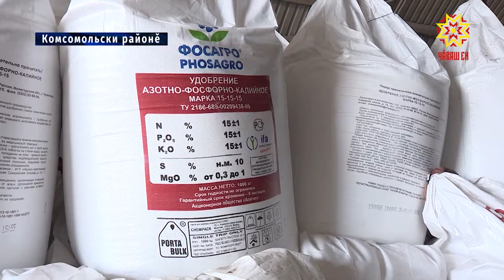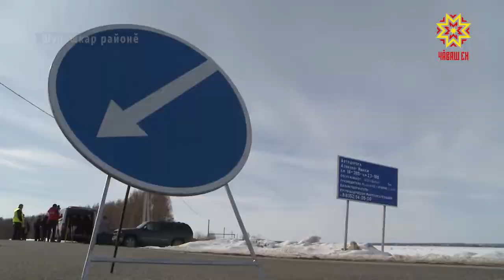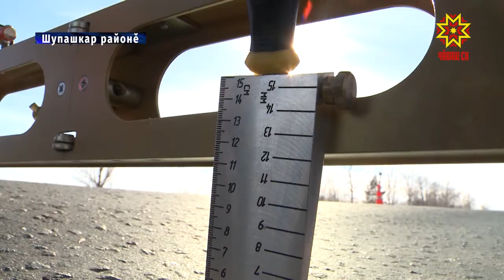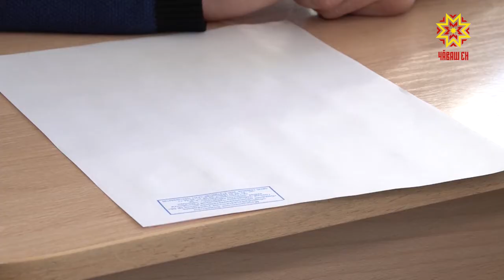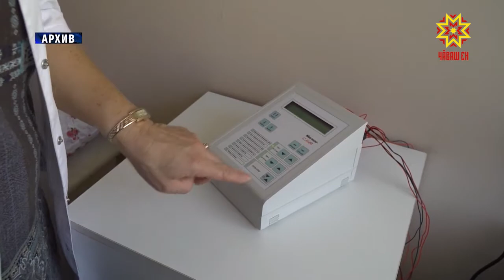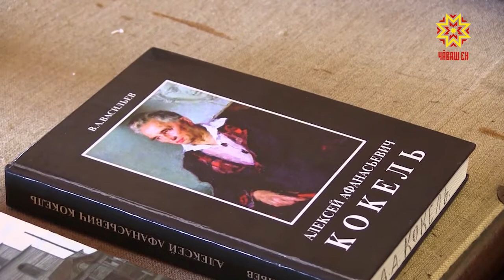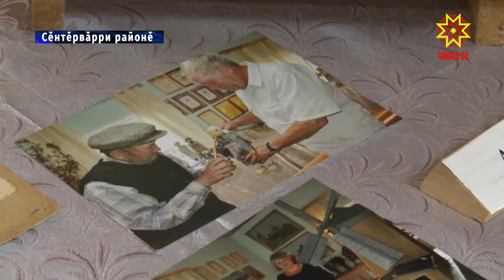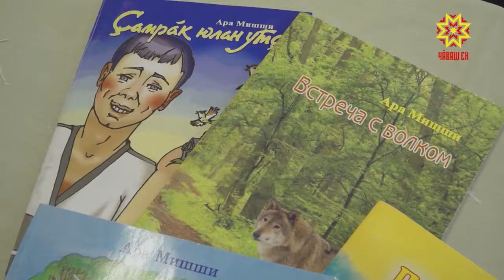Информационная программа "Эрне". Выпуск 22.03.2019